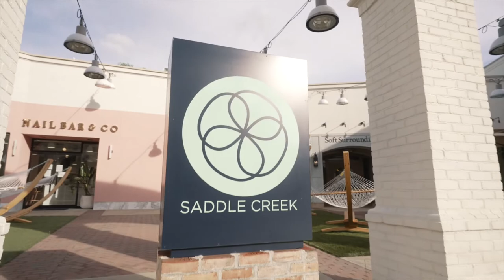Shops of Saddle Creek Commercial - A7siii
Recent commercial I filmed for Shops of Saddle Creek located in Germantown, TN.

GEAR:
Sony a7siii
Tamron 28-75mm
Sony 35mm f1.8
Tiffen 1/8 Black Pro Mist